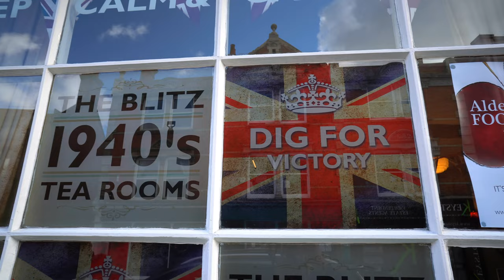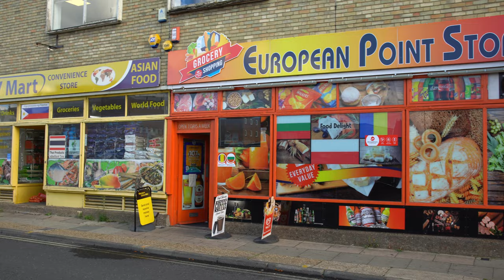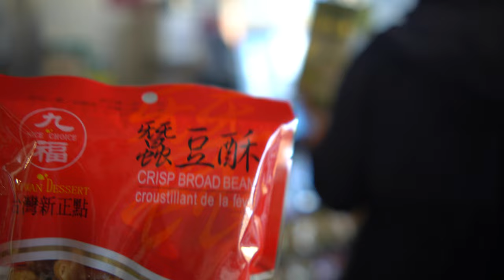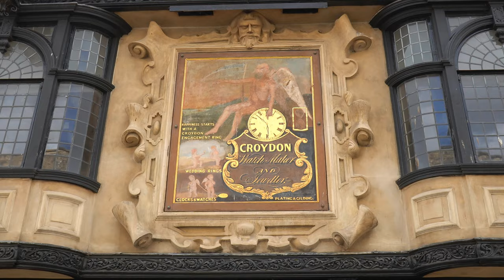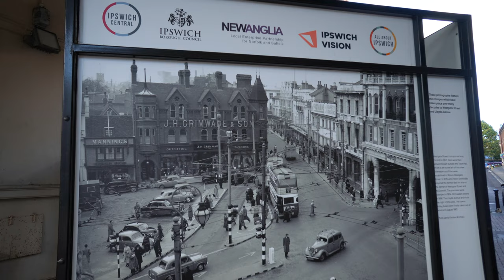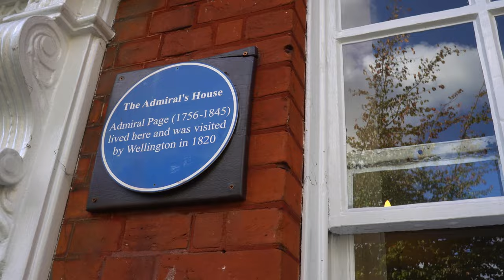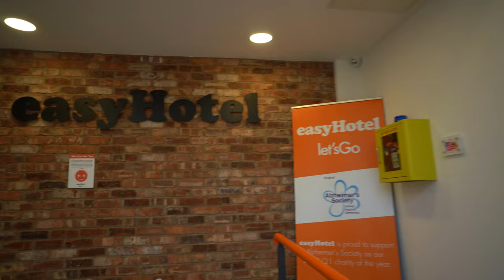Ipswich Suffolk, UK 4K Travel Video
Ipswich in early days of October